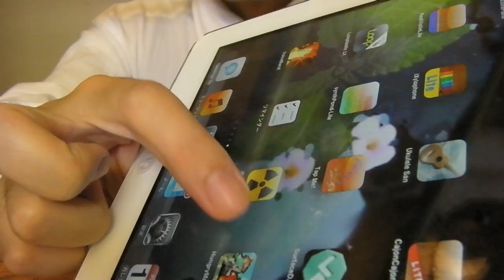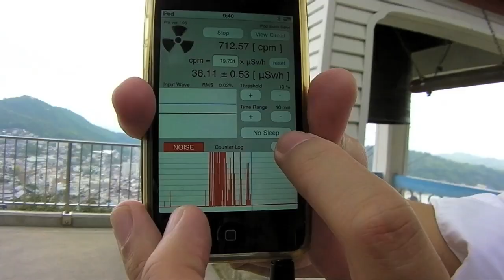まったりポケットガイガーKIT / Take a walk in Japan with simple survey meter.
用法を学習がてらPocket Geiger  for iPhone is a simple device.
1.iPhone iPad iPod Touchの保護ケースは外す
2.固定する
3.クリアする
4 10分以上計測する
など意識すると、それなりの目安になるかもしれません。
故郷ってさぁだからって揺るがないんだよねぇ。